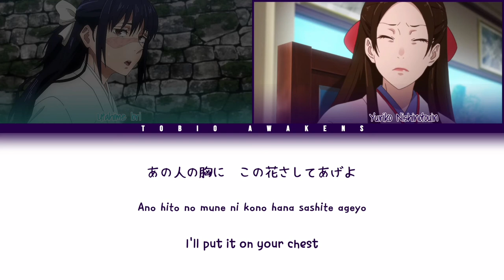『Akai Hana Shiroi Hana』Hayami Saori [早見 沙織] Anime Version (Kan/Rom/Eng) [1080p]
✧･ﾟ: *✧･ﾟ:* 　　 *:･ﾟ✧*:･ﾟ✧ 　　 ✧･ﾟ: *✧･ﾟ:* 　　 *:･ﾟ✧*:･ﾟ✧ 　　✧･ﾟ: *✧･ﾟ:* 　　 *:･ﾟ✧*:･ﾟ✧

☆Anime☆

❦ Jujutsu Kaisen
❦ Kakegurui

Characters:

❦ Utahime - Hayami
❦ Yuriko - Hayami

♬ Hayami  Saori  ♬

❦ Voice artist

（｡･ω･｡)つ━☆・*。
⊂　　 ノ 　　　・゜+.

Song♪: Akai Hana Shiroi Hana
Artist: Hayami Saori